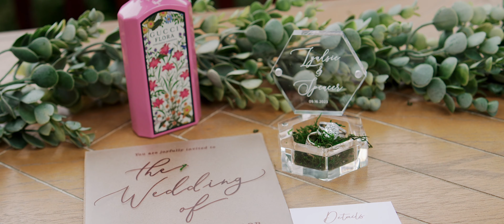Epic fire dancing and pizza dough tossing at Sparrow Valley Retreat